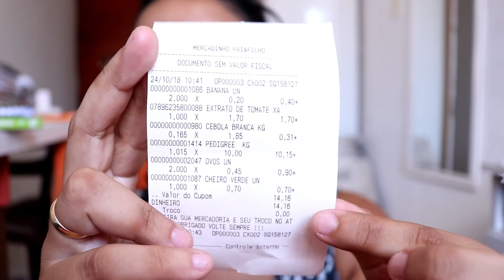VIVENDO COM 5 REAIS POR DIA - DIA 3 | Bia Araújo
OI MINHAS LINDAS! Tudo bom?

Espero que gostem e obrigada POR TUDO!!